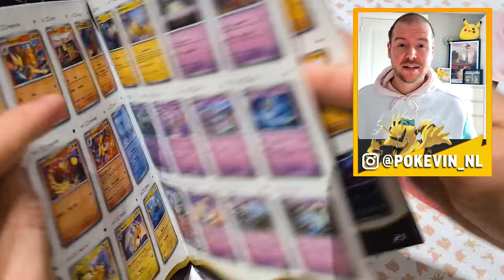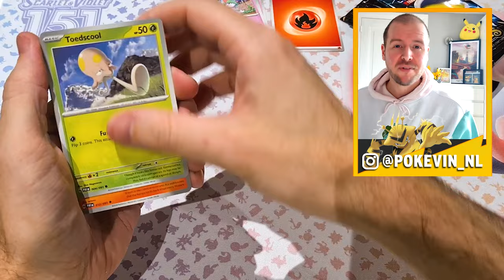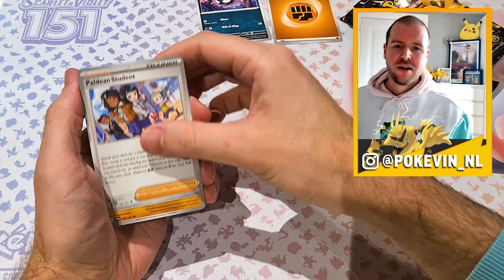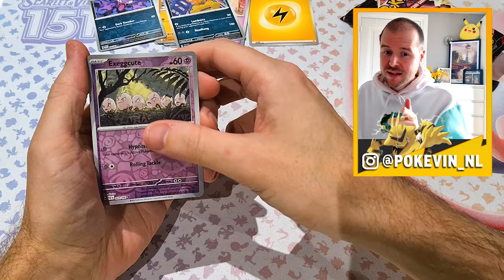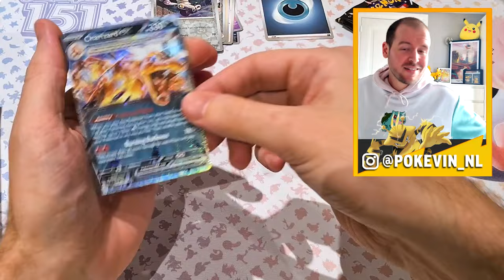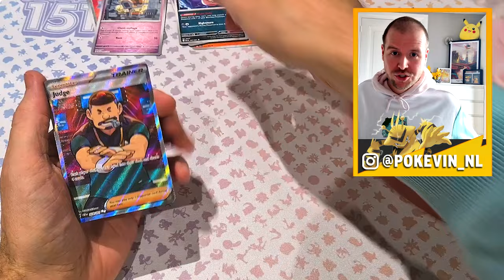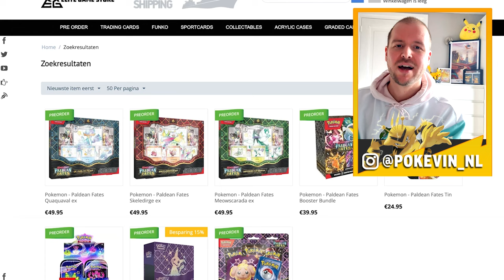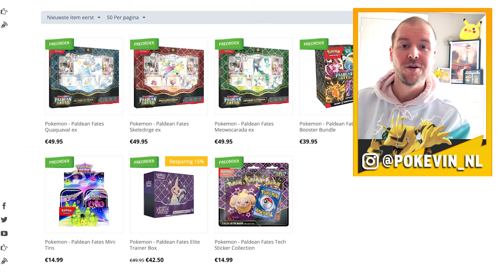GLOEDNIEUWE ETB VOL SHINY POKÉMON! - Paldean Fates Opening